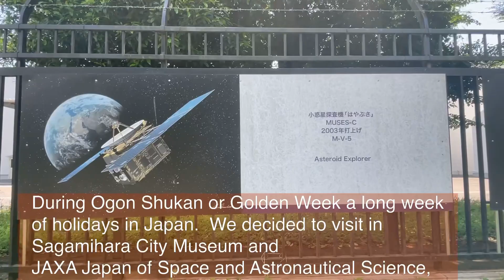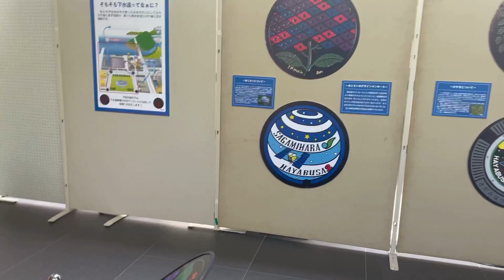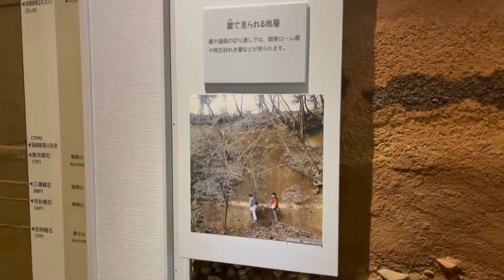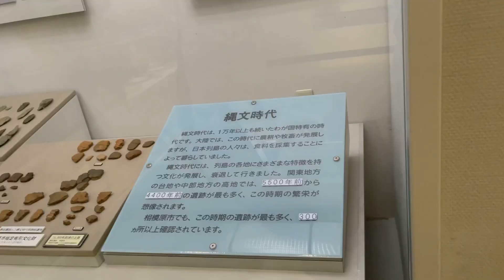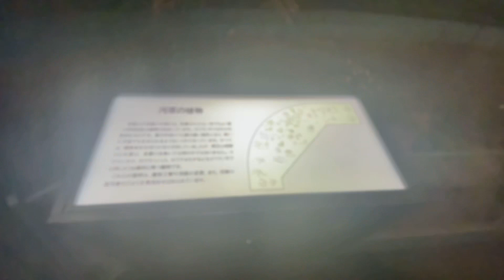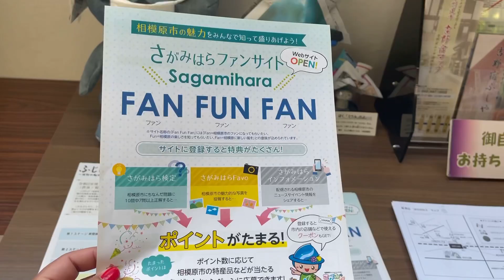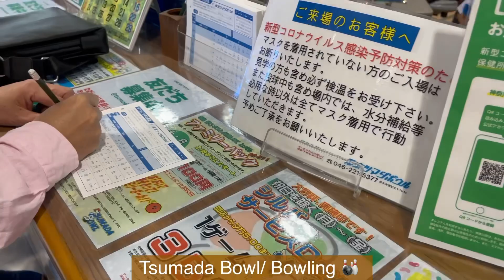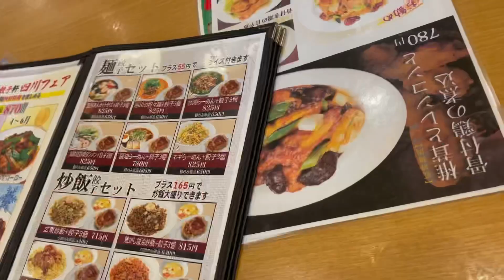Japan Golden Week 2021/Japan Vlog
In this video, I am going to share how we spend time with my family during Golden Week!
During Golden Week or (Ogon Shukan ) a long week of holidays in Japan.
Spending holidays with your family doesn’t always need to be something very spectacular or very glamorous. Just having good time together, Sometimes the nicest memories that you can have.

If your new to this channel let me give you a
Warm welcome.
If your new to this channel please consider

Tittle: Japan Golden Week 2021/ Japan Vlog

このビデオでは、ゴールデンウィーク中に家族とどのように時間を過ごしているかを共有します！
 ゴールデンウィークまたは（Ogon Shukan）日本での長い休日の週。
 家族と一緒に休暇を過ごすことは、必ずしも非常に壮観で魅力的なものである必要はありません。 一緒に楽しい時間を過ごすだけで、時にはあなたが持つことができる最高の思い出。

 こんにちは👋素敵な加入者！
 私たちのチャンネルへようこそ。
 このチャンネルを初めて利用する場合は、
 温かい歓迎。
 ここにいてくれてありがとう。
 ビデオを楽しんでいただければ幸いです。
 このチャンネルを初めて使用する場合は、検討してください
 購読.❤️💕💕
 そして、その通知ベルを押してください。🔔

 日本のブログ＃41

 タイトル：ジャパンゴールデンウィーク2021 /ジャパンブログ